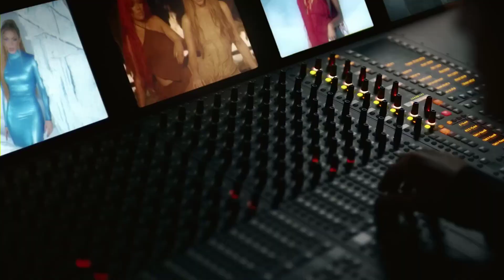Quiere que le ponga musica 🤩 Yng Lvcas & Peso Pluma - La Bebe (Remix) [Video Oficial]